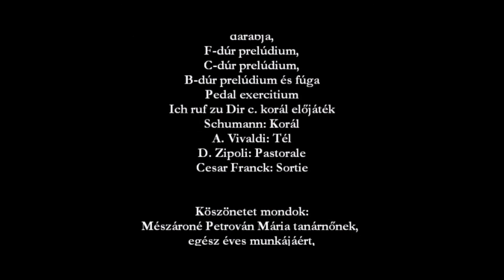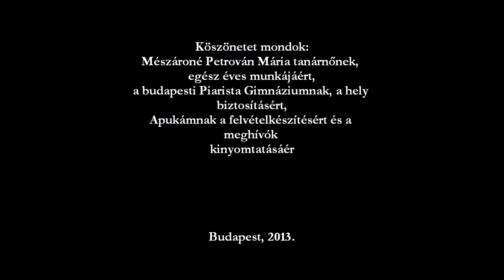Őri Gergely családi orgonakoncertje 2013.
Ez a 2013. júniusi koncert felvétele